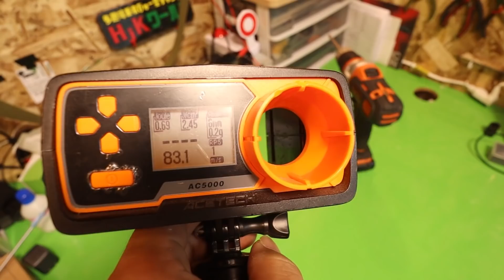【プレゼント企画】PSG-1で秒間40発！？ ⑦最終回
◆今回のお話
・PSG-1はほんとに長い(^^;
・チャージングハンドル引いて開けられるようになったけどボルト全閉が出来ないことがある
・Tasco社のマーク入ってるけどこのスコープ本物？
・社外のグリップエンドをグリップに穴をあけてとりつけてみる

◆ひとこと

応募は14日23:59が期限です♪